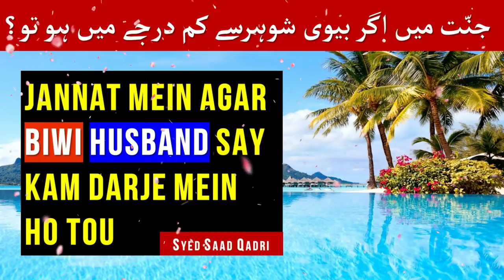Jannat mein Agar Biwi Husband say Kum Darje mein ho tou